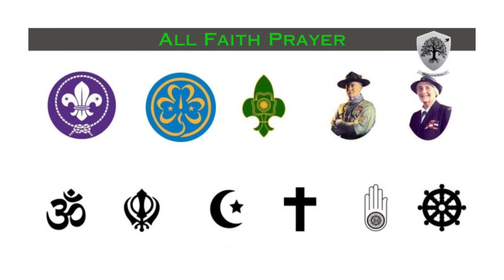The Bharat Scouts and Guides 74th Foundation Day 2023 | Montessori School Unit Guntakal